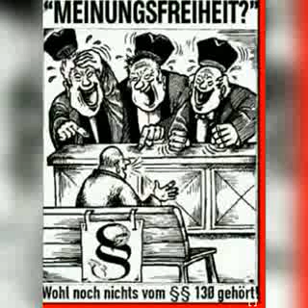Rabies Lyssa Syndrom - Stoppt Tierversuche , nehmt Kinderschänder!!!